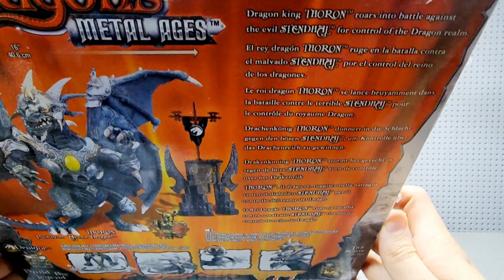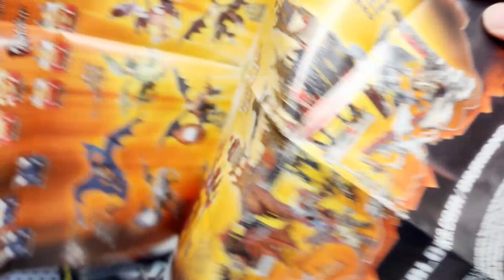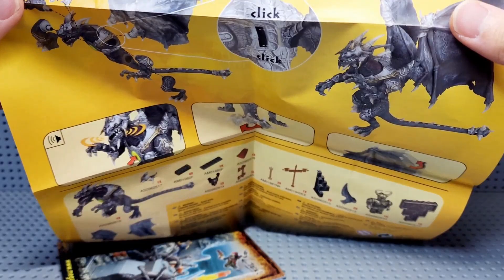Mega Bloks Dragons Metal Ages 9625 Thoron 메가블럭 드래곤 메탈에이지 9625 LEGO Dragon Figure 레고 드래곤 피규어 레고브릭연구소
Mega Bloks Dragons Metal Ages 9625 Thoron
메가블럭 드래곤 메탈에이지 9625 LEGO Dragon Figure 레고 드래곤 피규어 레고브릭연구소

안녕하세요~ 레고브릭연구소입니다.
이번 영상에서는 Mega Bloks에서 출시한 드래곤 메탈에이지 9625 'Thoron' 드래곤 피규어 리뷰를 해보았습니다.
앞으로 더 유익한 컨텐츠들로 찾아뵙겠습니다.

인스타를 팔로우하시면 멋진 사진을 감상하실 수 있습니다^0^
네이버 카페에도 가입하셔서 다양한 최신 정보를 받아보세요!